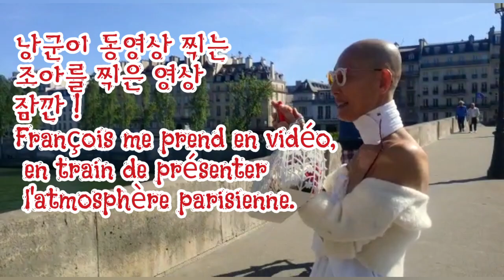파리에서 조아가. Joa in Paris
켐트레일이란 ?